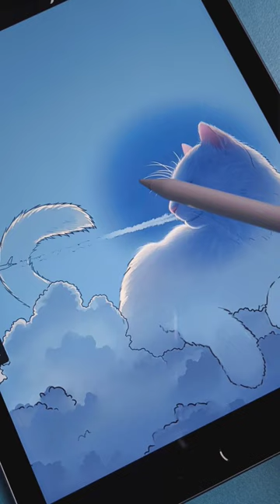Drawing a Cat in the Clouds ☁️